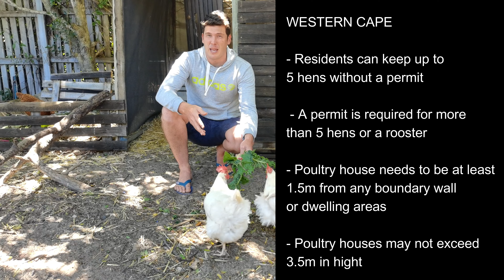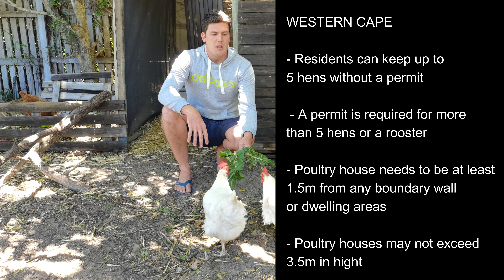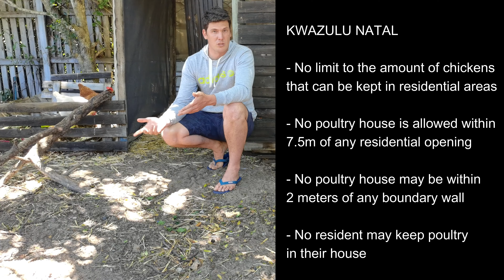Can you have chickens in residential areas in South Africa?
Can you have your own chickens at home? Are you allowed to have chickens in residential areas? In this video I go through some of the by-laws of owning chickens in urban areas in South Africa. I also look into what the local by-laws are for the 3 main metropoles are in South Africa, namely Johannesburg, Western Cape (Cape Town) and KwaZulu Natal.

NOTE: I am not a lawyer, nor do I write or update municipal bylaws. Please check with your local ward councillor or provincial by law department before buying or owning chickens in your urban area 🌻

*** to get the specific information (at the time of making this video) then please make sure you click on the correct chapter based on the province you stay in.

Timeline:

00:00 - Introduction
01:16 - Can you keep chickens in residential areas in South Africa?
02:27 - Keeping chickens in Johannesburg
03:31 - Can you keep chickens in the Western Cape (Cape Town)?
04:20 - Keeping chickens in KwaZulu natal

If you would like to find out more about keeping urban chickens in residential neighbourhoods then visit my urban chickens playlist

If you would like to see the conditions laying chickens live in for eggs you buy at the store then watch this video from Carte Blanche

Owning your own chickens is a great way to start eating clean and control what goes into your body through the food that you eat. Chickens are incredible animals that not only feed us, they process kitchen scraps and unwanted food, which create highly nutritious eggs, but also provide incredibly rich fertiliser. They also have personalities that demand attention!

When it comes to answering the questions of "Can you have chickens in residential areas?" then the answer is simple, yet complicated. Yes, you are allowed to have chickens in residential areas, but they need to be hens. Roosters are not allowed in residential areas and in some provinces you may apply for permits to be able to have a rooster.

What is incredibly important to note with owning your own chickens or raising chickens at home is that you need to make sure you check up on your local by-laws. As you will see in the video each region has its own by-laws so if you want to raise chickens at home in South Africa, then you need to make sure you get clued up on what your local by-laws require to be able to legally have chickens in your residential area.